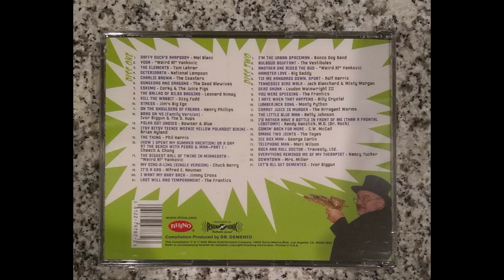Leonard Nimoy - The Ballad Of Bilbo Baggins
Disc-Track 1-8

Album - Dementia 2000 - Dr. Demento's 30th Anniversary Collection (2000)
Care of Dr Demento, Rhino Entertainment and many many others.

It is tough to find this particular collection of songs grouped as originally included on the album. Uploaded with gratitude, for posterity's sake.